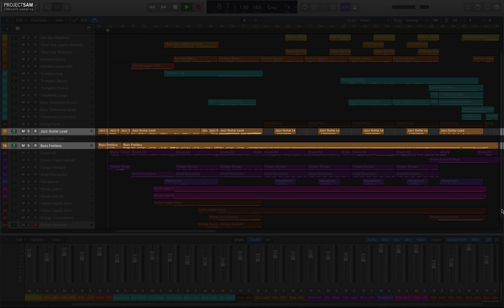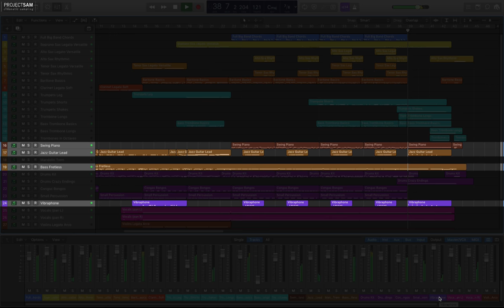Swing More! Trailer Demo - DAWcast: Stem Highlights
DAWcast video for Swing More! - The Other Film Orchestra, ProjectSAM's latest sample library for Kontakt.

"Trailer Demo" Stem Highlights, featuring solo audio stems for various instruments throughout the track.

Also watch the companion video featuring interface + piano roll highlights for various instruments throughout the track

Music 100% Swing More!

DAW used in this video is Logic Pro X.